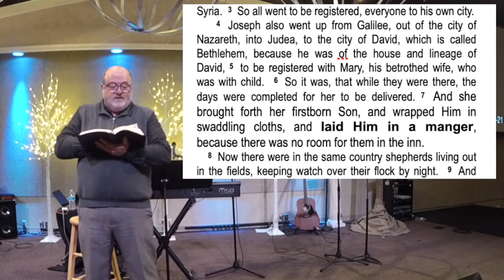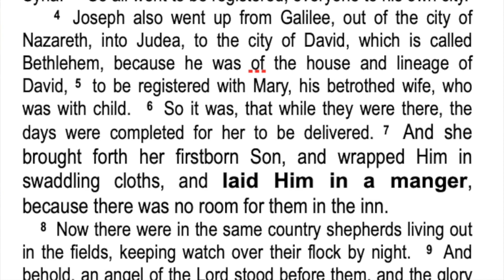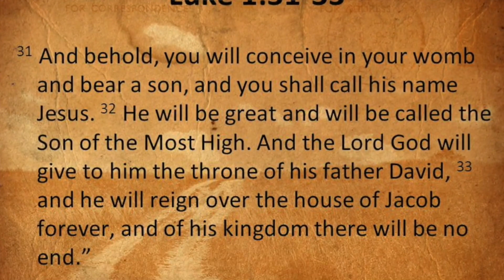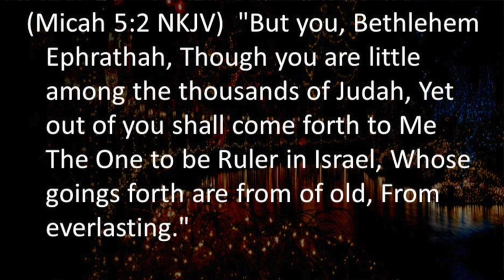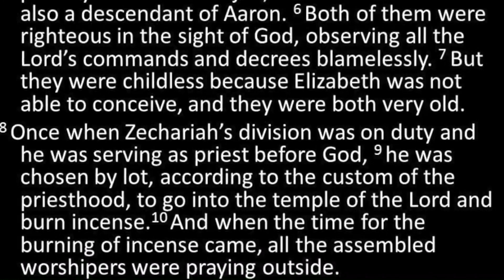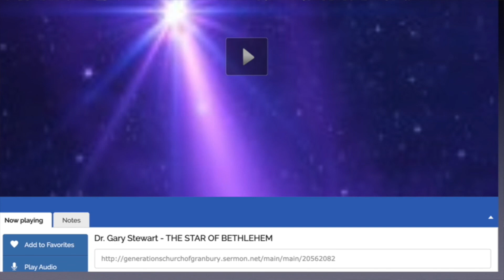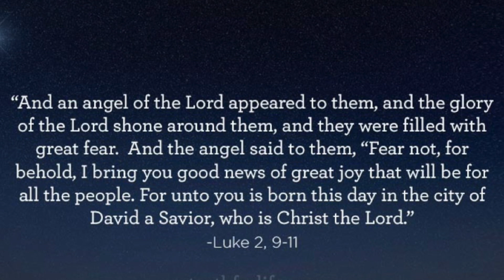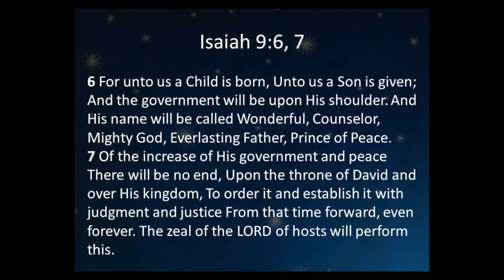THE WAY In A Manger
Be inspired by some of the often overlooked details and prophetic pictures of our Messiah's birth.